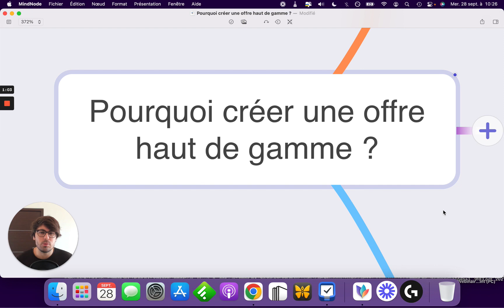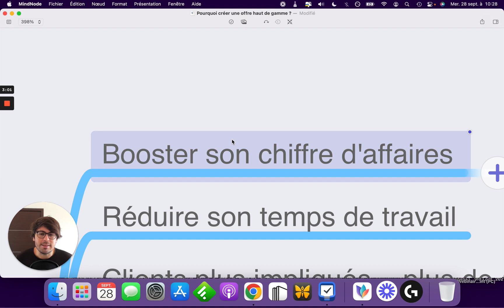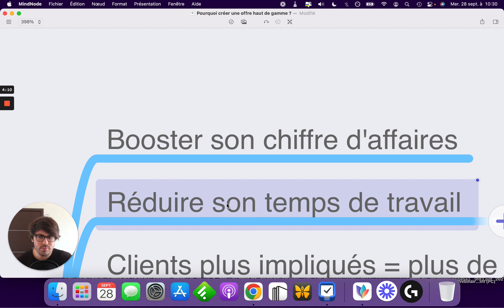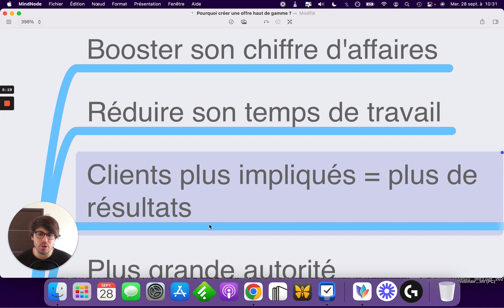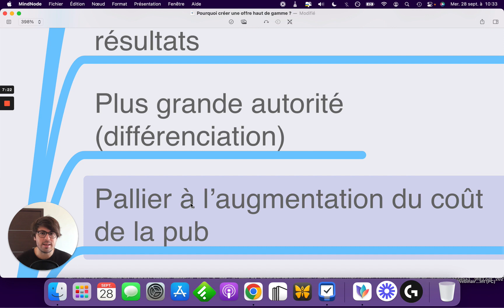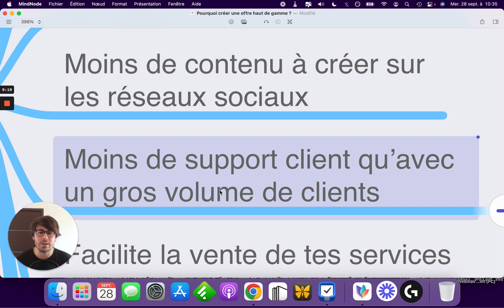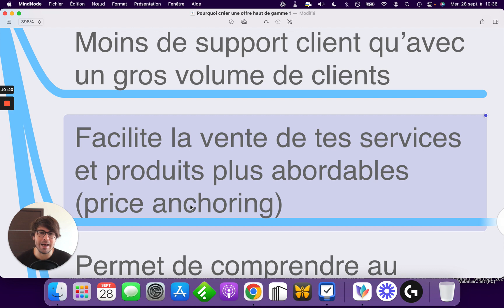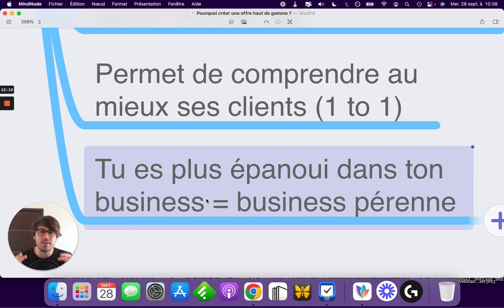Pourquoi créer une offre haut de gamme ?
🔥 Développe ton business en 5 mins par jour en t'inscrivant à mes emails secrets

👉 Essaye gratuitement mon logiciel pour générer plus de clients sur LinkedIn avec l'IA